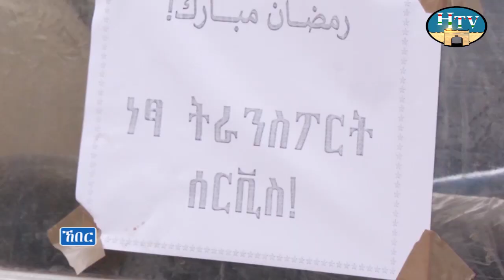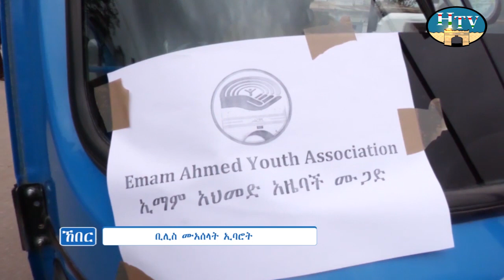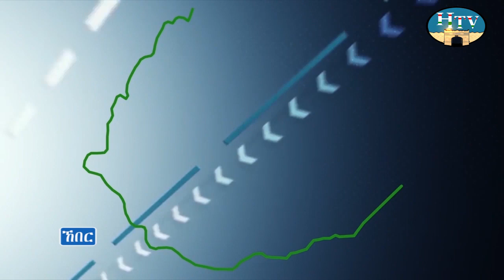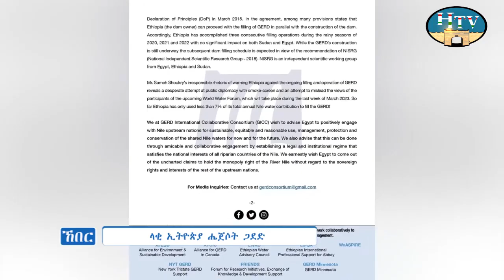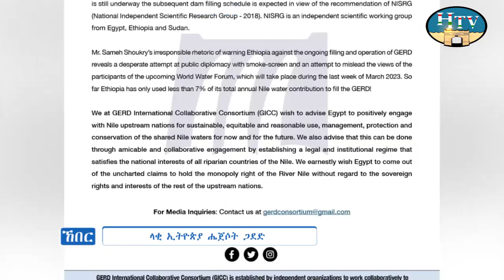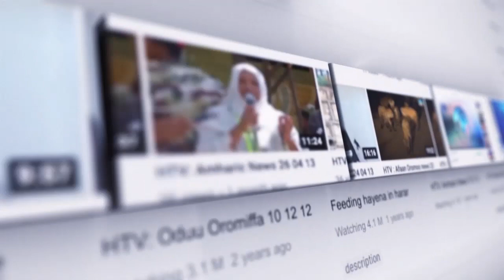ሀረሪ ቴሌቪዢን ሀረሪ ሲናን ኸበር .. አያም 15/ 07 / 2015